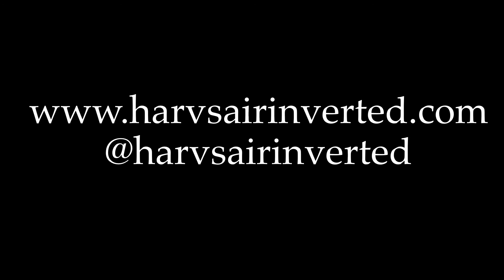Bauer's Extra Ride of a Lifetime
Bauer's ride on the Xtra with Luke at Harv's Air Inverted.